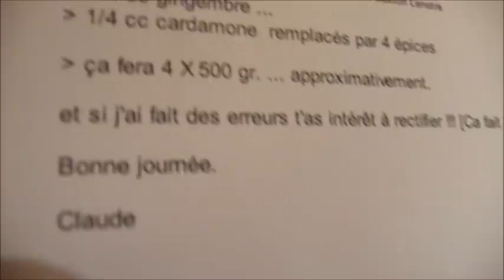LE PAIN D'EPICES DE GASTON LENOTRE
LA RECETTE DU PAIN D'EPICES DE GASTON LENOTRE

350g miel                                                 875 g.
40g sucre roux                                        100 g.
125g farine ménagère T55                   312,5 g.
125g farine complète T110                  312,5 g.
2 oeufs moyens                                      5 oeufs
1 sachet de levure chimique                2,5 sachets
100ml lait froid                                       250 ml.
1/8 cc cannelle
1/8 cc anis vert
1/8 cc gingembre
1/8 cc cardamone
 Préparation:
Préchauffer le four th6 (180°C).

Dans une casserole à fond épais, faire fondre à feu doux le miel et le sucre.
Dans un saladier, mélanger les farines (on peut utiliser de la farine de seigle à la place de la farine complète) et la levure. Creuser un puits et y verser les oeufs, le lait, les épices et enfin le miel tiède. Mélanger au fouet pour bien amalgamer les ingrédients puis à la cuillère en bois pour obtenir une pâte bien lisse et homogène.
Verser la pâte dans un moule à cake beurré (le moule doit être rempli aux 3/4).

Enfourner et cuire environ 45 min en couvrant éventuellement avec une feuille de papier aluminium à mi-cuisson (contrôler bien la cuisson vers la fin pour éviter de surcuire le pain d'épices, ce qui le rendrait dur). Démouler chaud et refroidir sur une grille.

A gauche recette initiale poids total 840gr. A droite dosage pour 2 Kg de pâte.